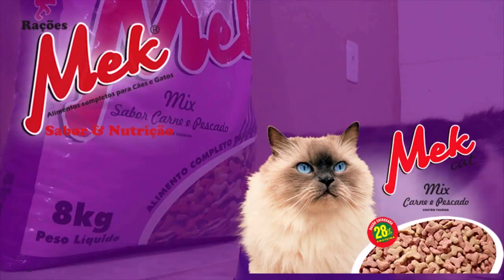CAMAQUÃ ATRAVÉS DA CONSULTA POPULAR ADQUIRE NOVA VIATURA PARA BRIGADA MILITAR.